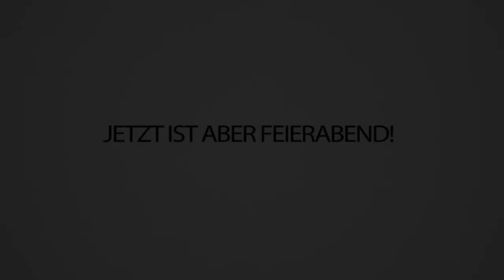Petrit’s BASE wird von MIR GESPRENGT für die KLICKS - CraftAttack 8!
Dieses hässliche DING musste einfach weg... sorry Petrit 😲🌵